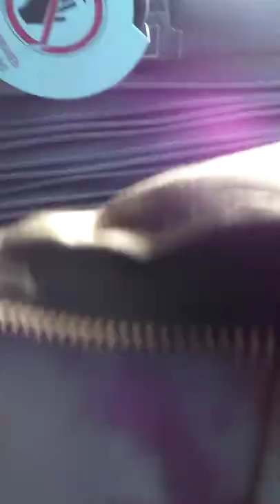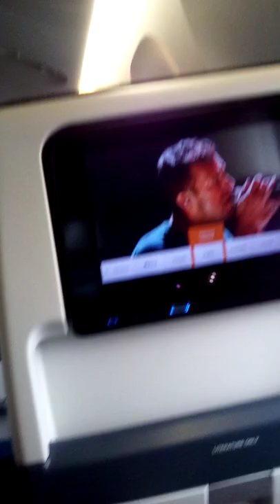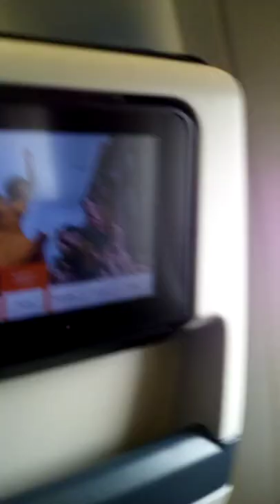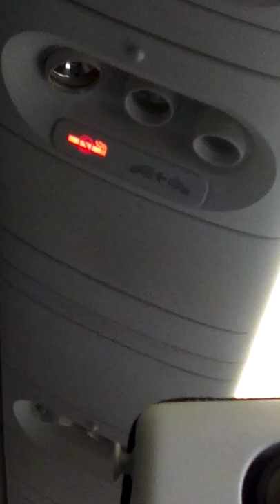my first time in Nederland day23 we are leaving Nederland today and going back to Suriname part1